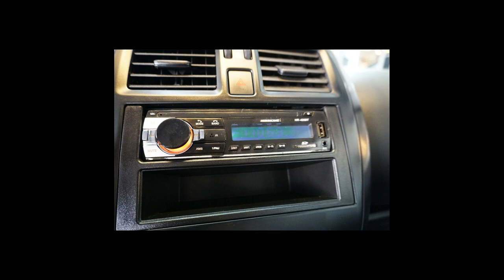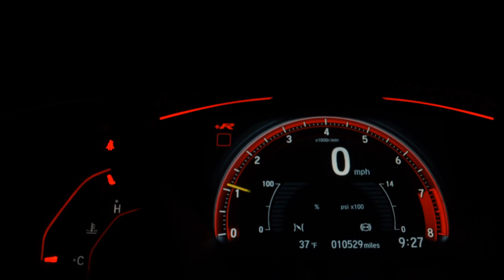NISSAN VERSA - 2021 - São Paulo/SP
Dados do Veículo
Veículo: NISSAN / VERSA 1.0 12V V-DRIVE
Ano: 2020/2021
Combustível: FLEX
Portas: 4 PORTAS
Câmbio: Manual
Cor: CINZA
KM: 38.706

✅ Alarme
✅ Ar Condicionado
✅ Ar Quente
✅ Desembaçador Traseiro
✅ Direção Hidráulica
✅ Encosto de Cabeça Traseiro
✅ Rádio
✅ Travas Elétricas
✅ Vidros Elétricos
✅ Trio Elétrico
✅ Porta Copos